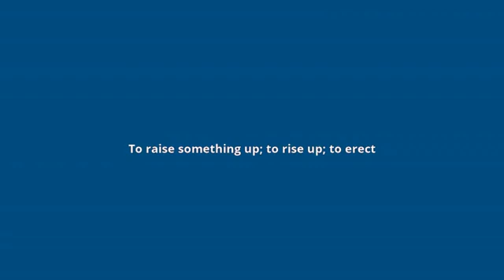what is the meaning of uprear